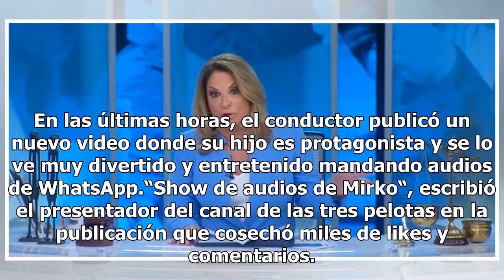¡Tremendo! A Mirko le dieron ganas de mandar audios y Marley captó el momento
¡Tremendo! A Mirko le dieron ganas de mandar audios y Marley captó el momentoEl conductor de “Por el Mundo” en Telefe compartió un video muy divertido donde se lo ve a su hijo con un celular mandando audios por WhatsApp. Alejandro “Marley” Wiebe disfruta del mejor momento de su vida después de la ll...